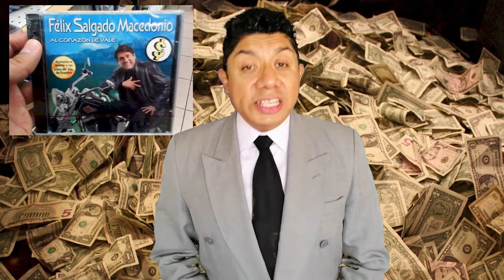Reflexiones con Saula Mandujanevsky/ CON LOS T3RR0R1ST4S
En esta ocasión hablamos de: LuisitoComunica, DrossRotzan, AMLO, HaciaunaEconomiaMoral, RafaelBolio, FelixSalgadoMacedonio, EmilioLozoya, CarlosRomeroDeschamps, CarlosMota, NiñoDios Zacatecas.